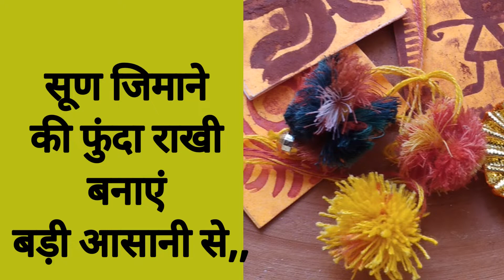फुंदा राखी कैसे बनाएं how to make Rakhi at home राखी कैसे बनाएं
फुंदा राखी कैसे बनाएं how to make Rakhi at home

मौली से राखी कैसे बनाएं। कलावा राखी। how to make rakhi for raksha Bandhan। राखी कैसे बनाएं